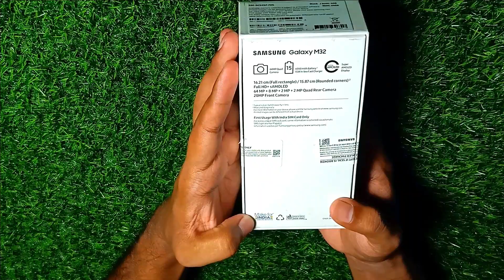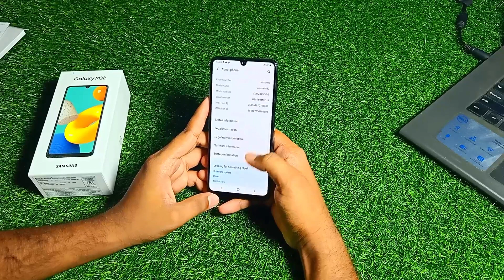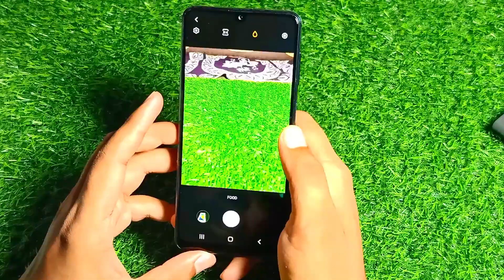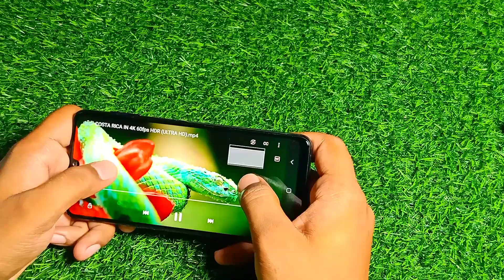Samsung Galaxy M32 Unboxing And First Impressions | ⚡ 90Hz sAMOLED, 6000mAh, 64MP & More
Samsung Galaxy M32 Unboxing And First Impressions | Doston, Aaj Ke Video Me Hum Kar Rahe Hain All-New Samsung Galaxy M32 Ki Unboxing. Iss Video Ko Ant Tak Dekhiye Aur Video Ko Like Aur Share Karna Na Bhoole.

Vijay Sharma (Mobile Adda)
Add:- 124/M/10 Govind Nagar , Near Natraj Cinema , 208006
Latest Videos on
Our Recommendations
*Best Smartphones under 15000*
realme 7
realme Narzo 20 Pro
realme 8
Redmi Note 10
POCO X3

realme Narzo 30A
POCO M3
Redmi 9 Power
Infinix Hot 10
Micromax In 1
Moto G10 Power